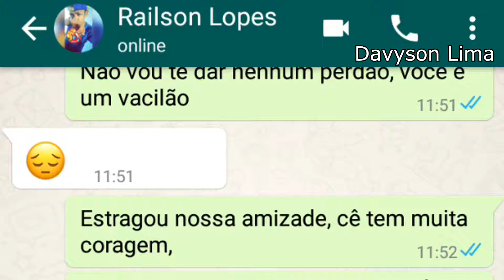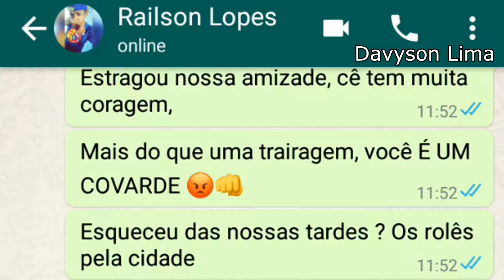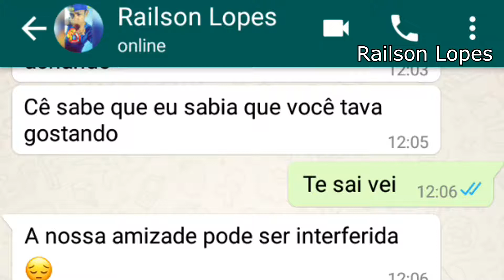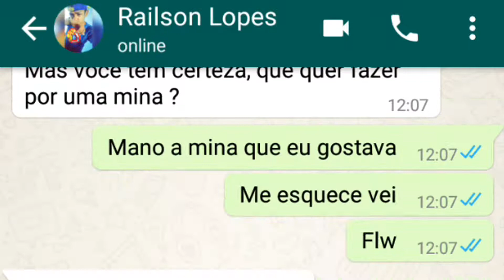Foi traído pelo seu melhor amigo 😣